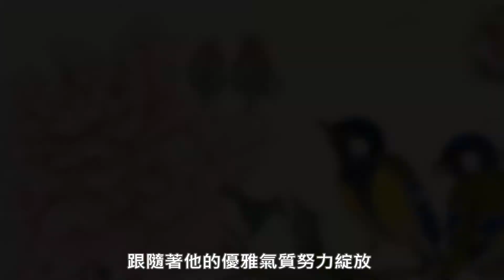5. 作品「牡丹系列」語音導覽-中友時尚藝廊 麗水風華 張克齊工筆花鳥個展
「麗水風華 張克齊工筆花鳥個展」
展出時間：7/25(二)~9/3(日)
展出地點：A棟12F中友時尚藝廊